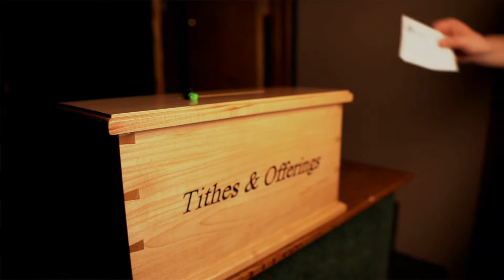11 22 2020 9AM